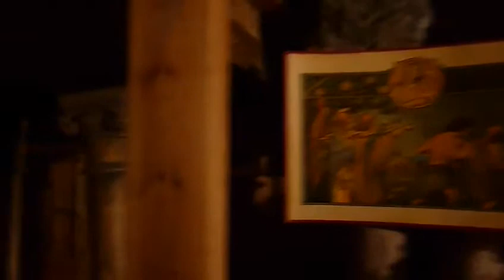De Ark van Noach Keulen/ die Arche Noah Köln (complete rondwandeling)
Een "Bijbels themapark" van poppenspeler Aad Peters